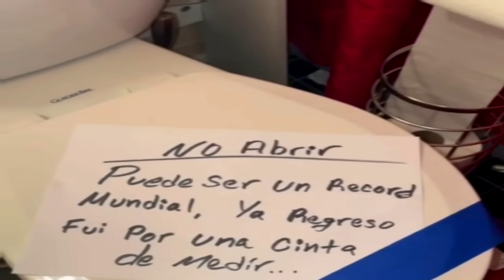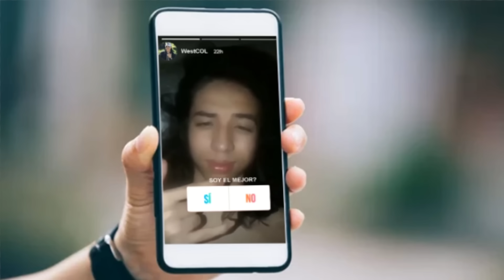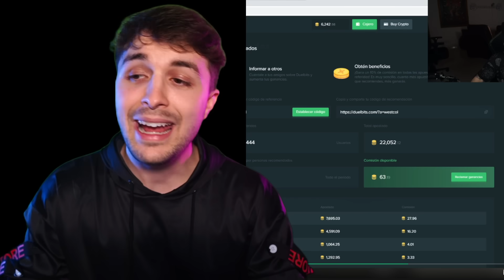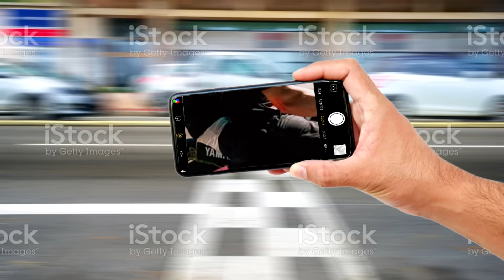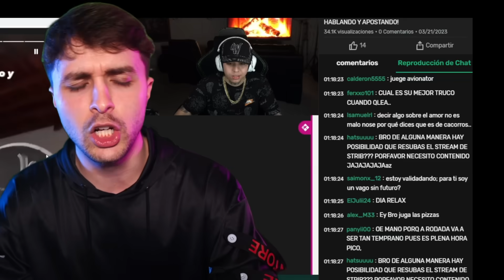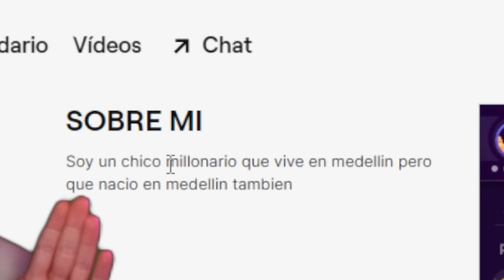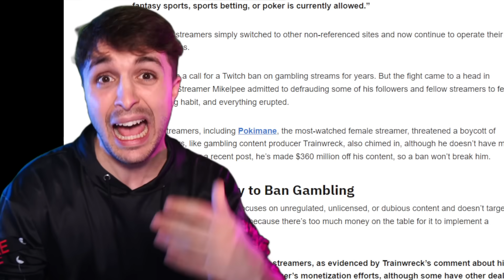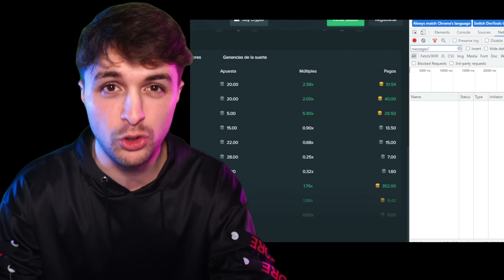Westcol, el Número 1... de lo PEOR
Entra en mi Discord para estar conmigo en LA MEJOR COMUNIDAD DEL MUNDO

0:00 Introducción a Westcol, JH de la Cruz y cosas de Colombia
3:40 NO TE PUEDES SUSCRIBIR
4:30 Las barbaridades de Westcol contra La Comunidad
10:50 EL "CONTEXTO" XDD
15:30 Una historia de amor con su guardaespaldas
18:45 Más LOCURAS (horrible) de Westcol
23:40 Westcol contra las MUJERES, La MlSOGlNIA de Westcol
27:39 Las "disculpas" más falsas que verás en tu vida
36:20 Estafa a sus seguidores (literal)